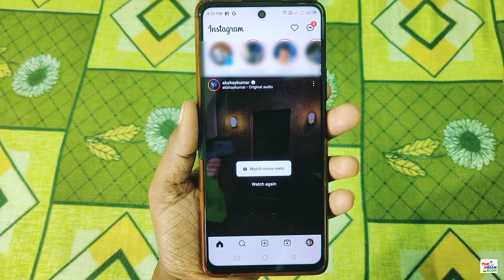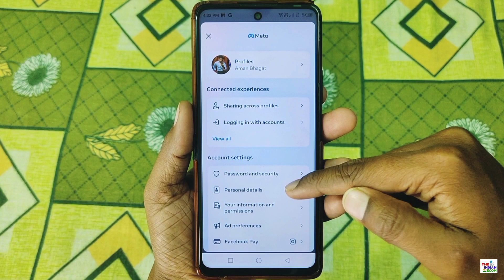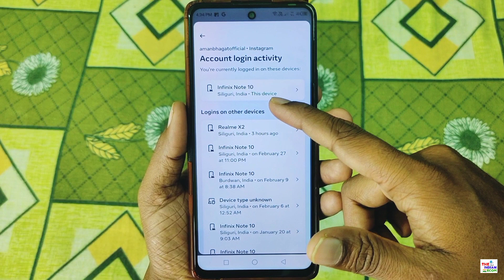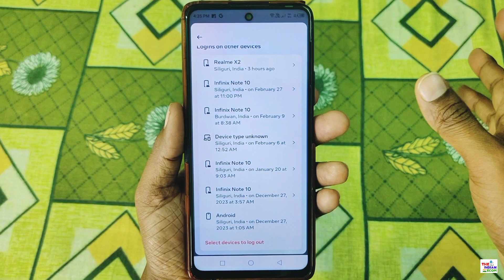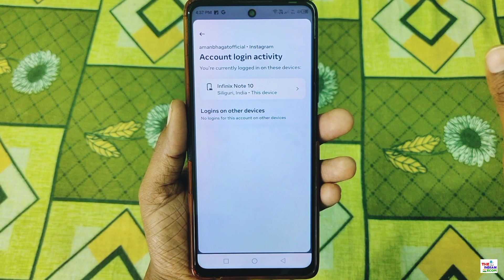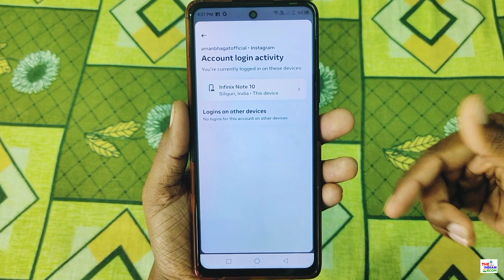Dusro ke phone se apna insta id kaise hataye | how to logout Instagram account from others Phone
My Equipments 🎉 :-
Mobile Phone Camera